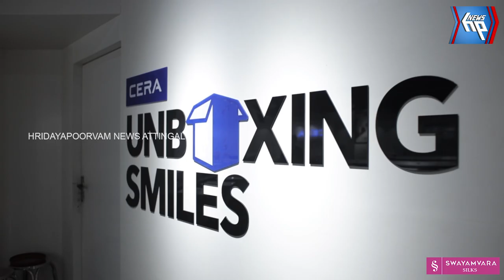പഠനോത്സവം സംഘടിപ്പിച്ച് ആറ്റിങ്ങൽ ഡയറ്റ്